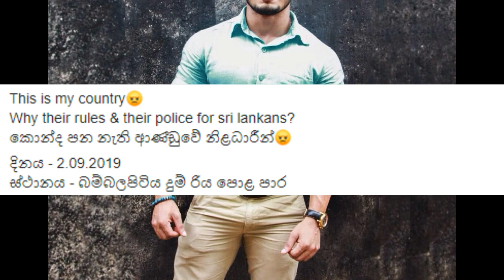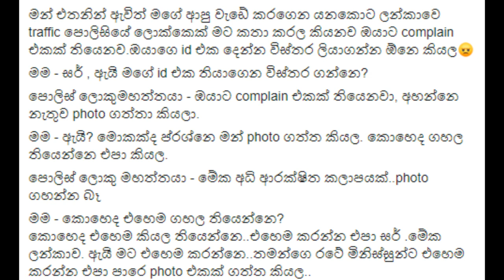පොටෝ එකක් ගත්තා කියලා අපේ කොල්ලෙක්ට බෝරාවරු ගේම ඇදලා - Bohra and a Sinhala Boy